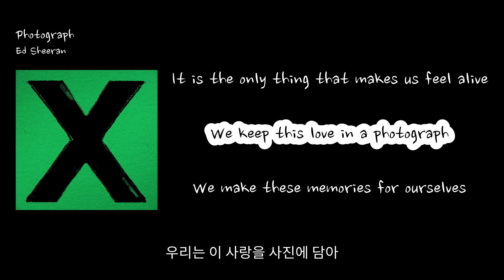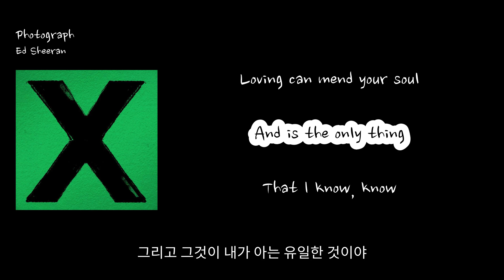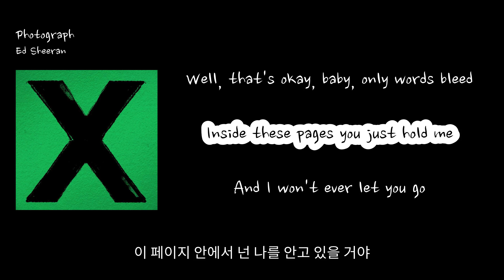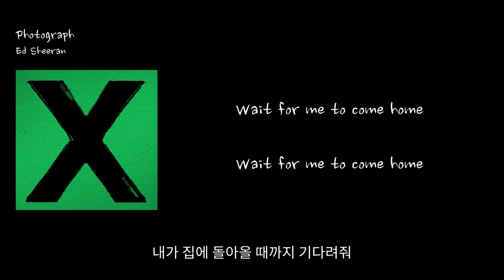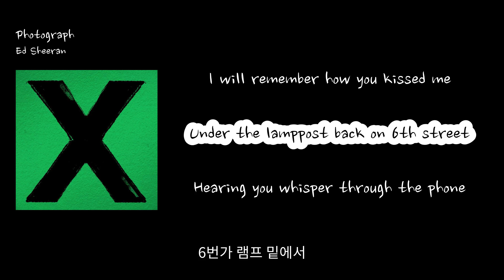[영어쌤이 가르쳐준 소프틀한 인기팝] Ed Sheeran - 'Photograph'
00:16 Loving can hurt [사랑은 아프게 할 수 있어]
00:21 Loving can hurt sometimes [가끔은 더 아프게]
00:25 But it's the only thing [하지만 그것이 내가 아는 유일한 것이야]
00:28 That I know [내가 아는 유일한 것이야]
00:34 And when it gets hard [어려워질 때]
00:38 You know it can get hard sometimes [가끔은 더 어려워질 수 있어]
00:43 It is the only thing that makes us feel alive [우리를 살아있게 만드는 유일한 것이야]
00:53 We keep this love in a photograph [우리는 이 사랑을 사진에 담아]
00:58 We make these memories for ourselves [우리는 이 추억을 만들어]
01:01 Where our eyes are never closing [우리 눈이 감기지 않는 곳에서]
01:04 Hearts are never broken [마음은 절대 부서지지 않아]
01:06 And time's forever frozen still [시간은 영원히 멈춰있어]
01:10 So you can keep me [그래서 넌 나를 가지고 있을 수 있어]
01:13 Inside the pocket of your ripped jeans [너의 찢어진 청바지 주머니 속에서]
01:17 Holdin' me closer 'til our eyes meet [우리 눈이 마주칠 때까지 더 가까이 안아줘]
01:22 You won't ever be alone [넌 더 이상 혼자가 될 일이 없을 거야]
01:26 Wait for me to come home [내가 집에 돌아올 때까지 기다려줘]
01:32 Loving can heal [사랑은 치유할 수 있어]
01:36 Loving can mend your soul [사랑은 네 영혼을 고칠 수 있어]
01:41 And is the only thing [그리고 그것이 내가 아는 유일한 것이야]
01:44 That I know, know [내가 아는 유일한 것이야]
01:49 I swear it will get easier [더 쉬워질 거라고 맹세해]
01:53 Remember that with every piece of ya, mmm [네가 가진 모든 것을 기억해]
01:59 And it's the only thing we take with us when we die, mmm [그리고 죽을 때 우리가 가져가는 유일한 것이야]
02:09 We keep this love in a photograph [우리는 이 사랑을 사진에 담아]
02:13 We make these memories for ourselves [우리는 이 추억을 만들어]
02:17 Where our eyes are never closing [우리 눈이 감기지 않는 곳에서]
02:19 Hearts were never broken [마음은 절대 부서지지 않았어]
02:22 And time's forever frozen still [시간은 영원히 멈춰있어]
02:25 So you can keep me [그래서 넌 나를 지킬 수 있어]
02:29 Inside the pocket of your ripped jeans [너의 찢어진 청바지 주머니 속에]
02:33 Holdin' me closer 'til our eyes meet [우리 눈이 마주칠 때까지 가까이 안아줘]
02:37 You won't ever be alone [넌 더 이상 외롭지 않을 거야]
02:43 And if you hurt me [그리고 만약에 네가 나를 다치게 한다면]
02:46 Well, that's okay, baby, only words bleed [괜찮아, 그냥 말만 흘러내리지]
02:51 Inside these pages you just hold me [이 페이지 안에서 넌 나를 안고 있을 거야]
02:55 And I won't ever let you go [그리고 나는 너를 놓아주지 않을 거야]
03:00 Wait for me to come home [내가 집에 돌아올 때까지 기다려줘]
03:04 Wait for me to come home [내가 집에 돌아올 때까지 기다려줘]
03:08 Wait for me to come home [내가 집에 돌아올 때까지 기다려줘]
03:13 Wait for me to come home [내가 집에 돌아올 때까지 기다려줘]
03:19 Oh, you can fit me [오, 넌 나를 네 목걸이 안에 넣을 수 있어]
03:21 Inside the necklace you got when you were 16 [네가 16살 때 받은 그 목걸이 안에]
03:26 Next to your heartbeat where I should be [내가 있어야 할 네 심장 옆에]
03:31 Keep it deep within your soul [네 영혼 깊은 곳에 간직해줘]
03:37 And if you hurt me [그리고 만약에 네가 나를 다치게 한다면]
03:39 Well, that's okay, baby, only words bleed [괜찮아, 그냥 말만 흘러내리지]
03:44 Inside these pages you just hold me [이 페이지 안에서 넌 나를 안고 있을 거야]
03:48 And I won't ever let you go [그리고 나는 너를 놓아주지 않을 거야]
03:54 When I'm away [내가 멀리 떠나 있을 때]
03:57 I will remember how you kissed me [네가 어떻게 나를 키스했는지 기억할게]
04:02 Under the lamppost back on 6th street [6번가 램프 밑에서]
04:06 Hearing you whisper through the phone [전화기 속에서 네가 속삭이는 목소리를 듣고]
04:11 Wait for me to come home [내가 집에 돌아올 때까지 기다려줘]